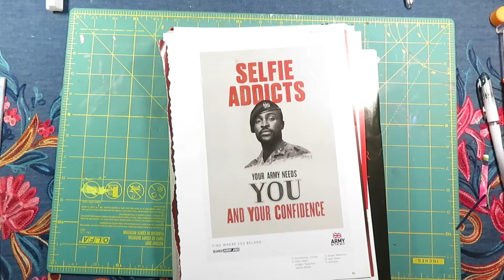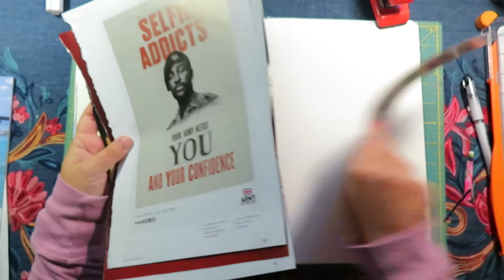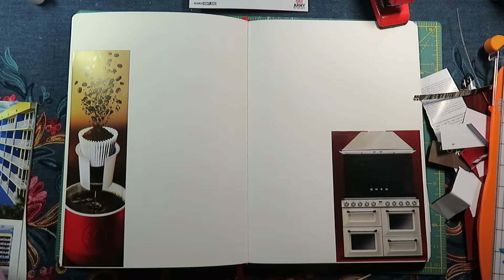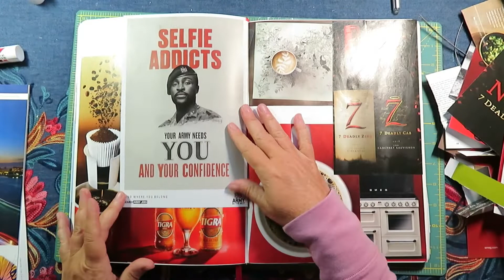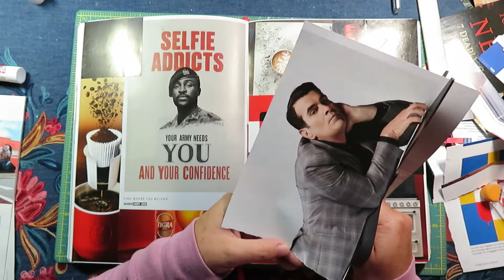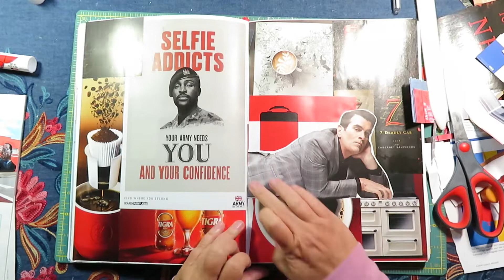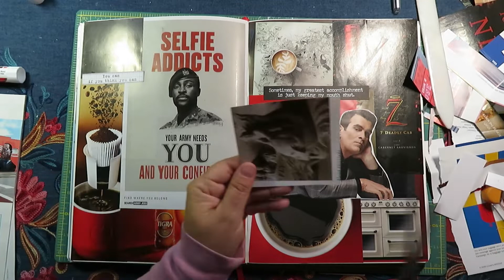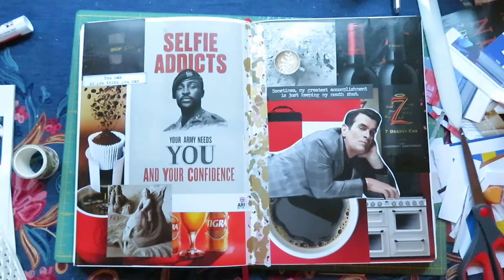Glue Book Session #81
Here are my favorite magazines and other supplies.

Magazines;
Lurzer Archive, Whisky Advocate, Charleston Style & Design, National Geographic, Vogue Paris, Harpers UK, Wine Enthusiast, Gin, Mantra Wellness, Vogue British, World of Interiors, Fine Art Connnoisseur, American Art Collector, Watkins Mind Body Spirit

Zipper Pouches

Oversized Date Stamp

Scotch Glue Sticks

Arteza Water Color Pencils

Arteza Water Color books

Washi Tapes